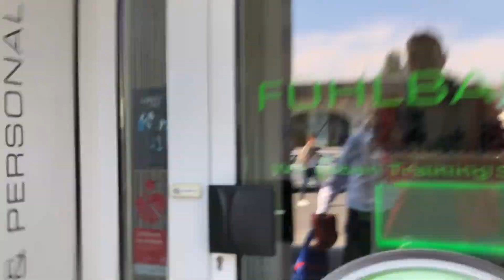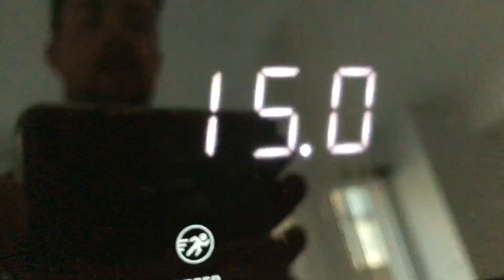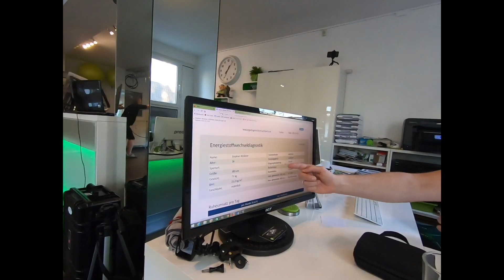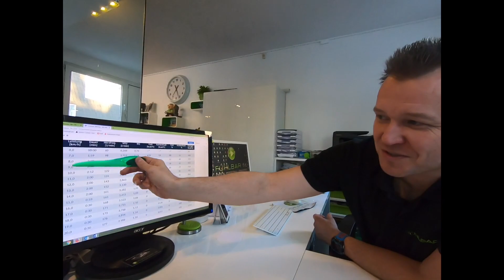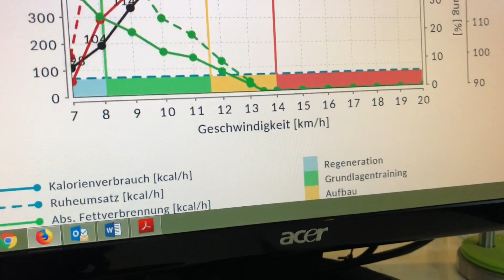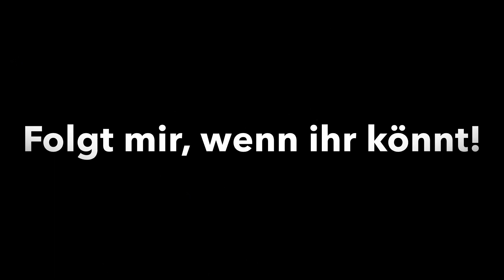Was bringt eine Leistungsdiagnostik für Läufer?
Vielen Dank an Sven Steup von „Fühlbar Fit“ in W-Cronenberg für die professionelle und lustige Diagnostik.
Wir werden unser Training nun optimieren und demnächst abgehen wie Raketen 😉

Infos und Termine zur Leistungsdiagnostik bei „Fühlbar Fit - EMS und Personal Training“ in W-Cronenberg unter der Homepage: fuehlbarfit.de

The Bones of J.R. Jones - „I see You“